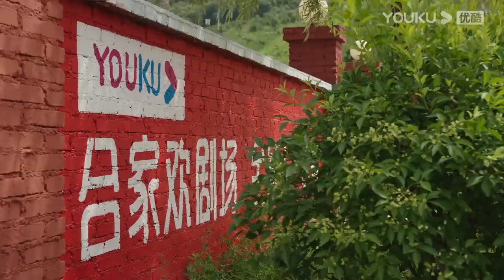ENGSUB 【FULL】乡村爱情15 Country Love 15 EP34 | 唐鉴军/王小利/刘小光/宋晓峰/倪大红/蔡维利/毕畅 | 爱情喜剧 | 优酷华语剧场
★以下地区观看正片请移步优酷国际版APP：印度尼西亚, 新加坡, 泰国, 菲律宾, 越南，马来西亚，中国香港, 中国澳门，中国台湾。欢迎下载优酷国际版APP，不管您所处何地都能享受《乡村爱情15》全集多语种字幕噢，加入优酷国际版APP会员，更能抢先观看更多会员集数！

★非会员更新时间：自首更日起连更15天，之后每周一至周四18:00（UTC+8）更新1集

【乡村爱情15 Country Love 15】蒸蒸日上的象牙山欢乐故事多，大学生村官杜小双宣布，象牙山马上就能和城里人互动了，开启“共享农庄”模式。一时间乡亲们群情激奋，刘赵谢三个老头更是摩拳擦掌，为了办民宿纷纷出奇招，谢家大院、诸葛民宿、江南水乡. 你PICK哪一个呢？锁定优酷，感受《乡村爱情15》的民宿特色吧。
★主演：唐鉴军/王小利/刘小光/宋晓峰/倪大红/蔡维利/毕畅/贺树峰/田娃/关婷娜/曹桐睿
★集数：40集